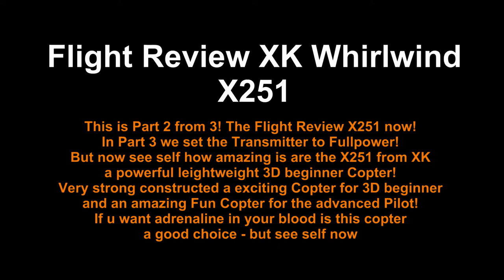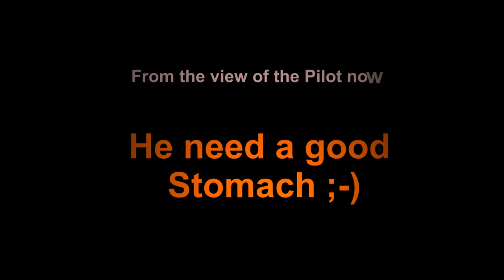Flight Review XK X251 Whirlwind Deutsch - Test und Flugbericht XK X251 Deutsch / German and English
Hallo jetzt Teil2 der X251 Reihe - der Flugtest!
In Teil 3 kommt das einstellen der Fernsteuerung !
Viel Spaß beim fliegen oder gucken ;-)